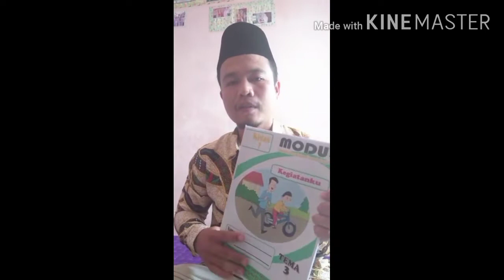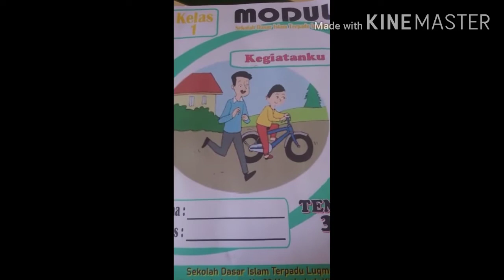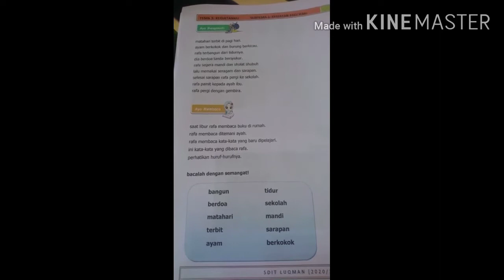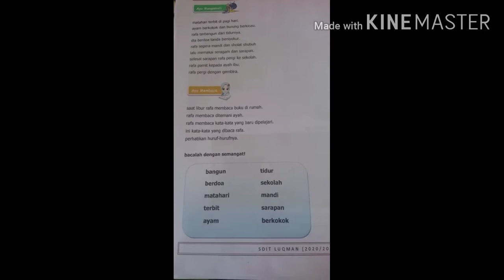PB 1 tema 3 kelas 1